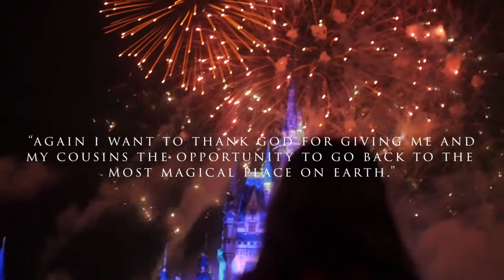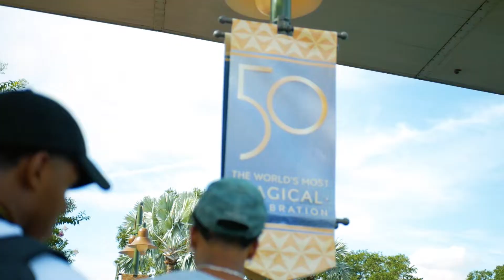The MOST MAGICAL PLACE ON EARTH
SONG
YOU ARE THE MAGIC - DISNEY ENCHANTMENT